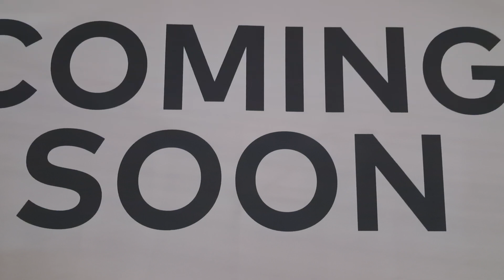LIGHT CONFERENCE AND CRUSADE